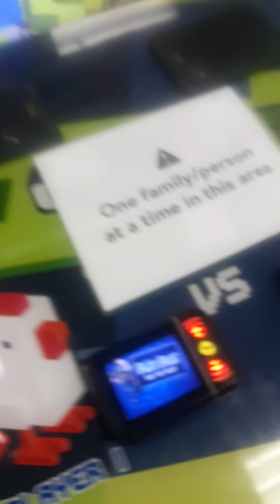yodely guy goes to chuck e cheese season 4 episode 4 part 2